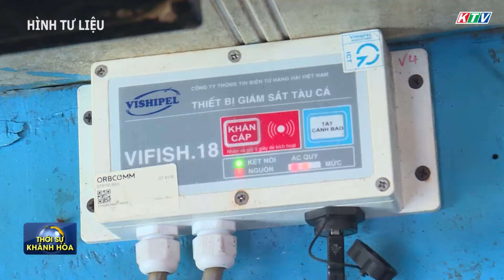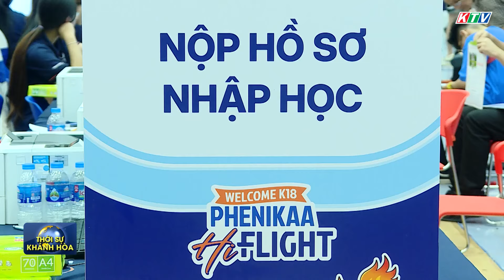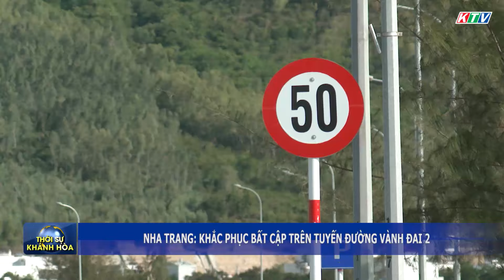Thời sự trưa 4/9 | Nha Trang: Khắc phục bất cập trên tuyến đường Vành đai 2